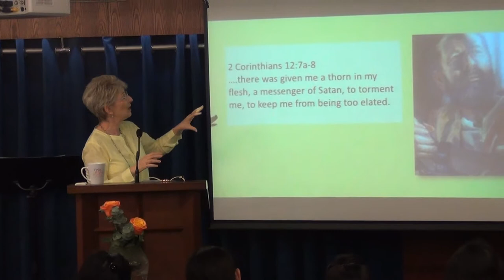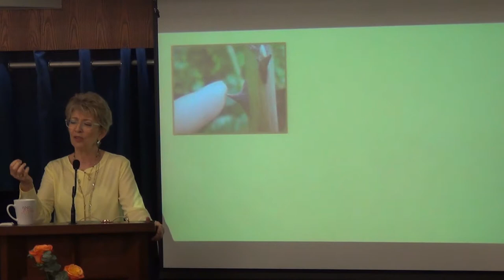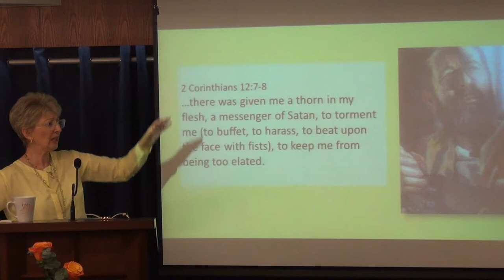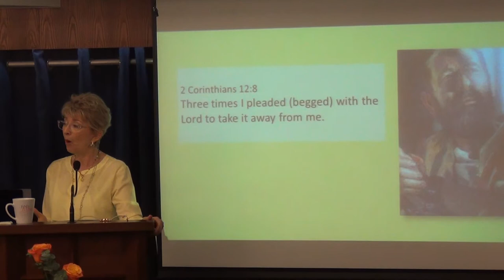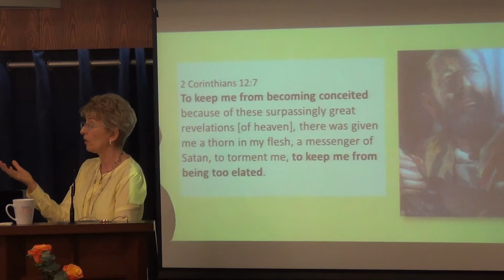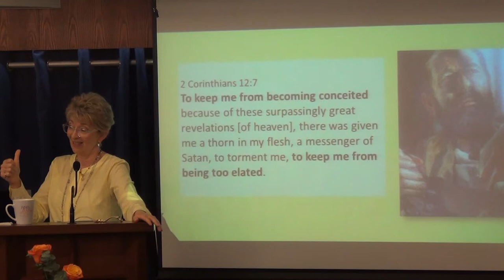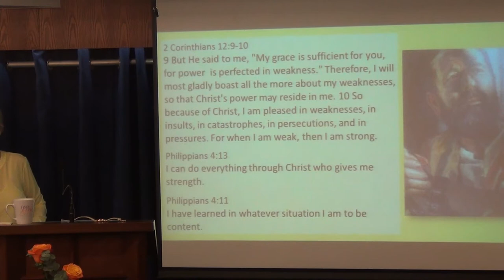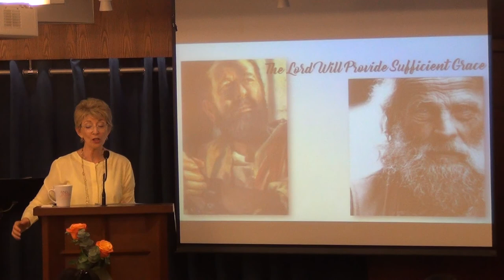When We Don't Understand _ Paul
7/23/17